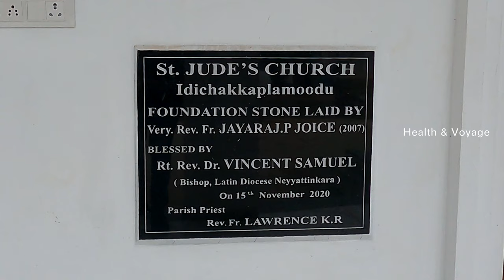തിരുവനതപുരത്തെ അടിപൊളി പുൽകൂടുകൾ കാണണ്ടേ? Happy newyear❤️❤️ | 10+ Christmas Crib 2020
Amazing Christmas Crib-പുൽകൂട്  | 10+ Christmas Crib designs 2020 | Happy New Year 2021